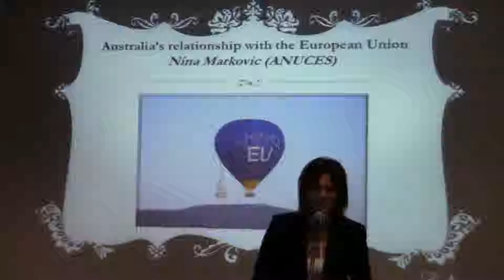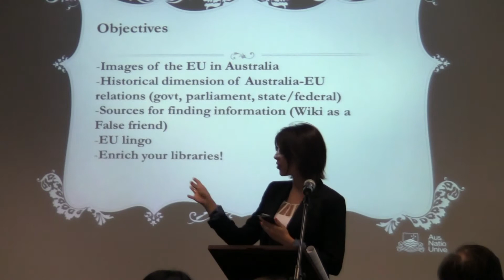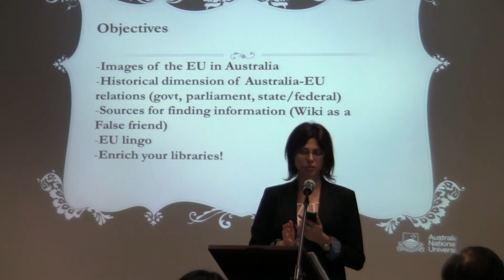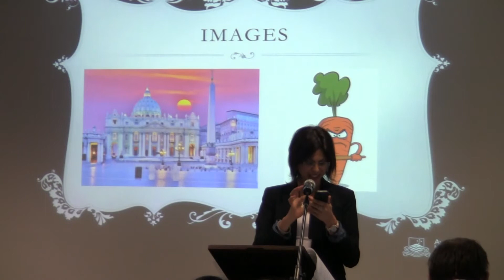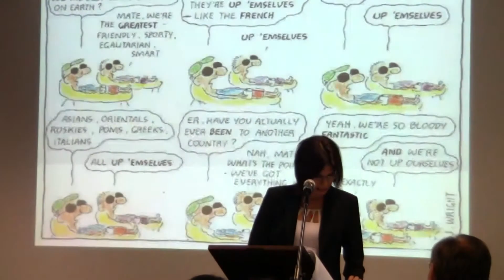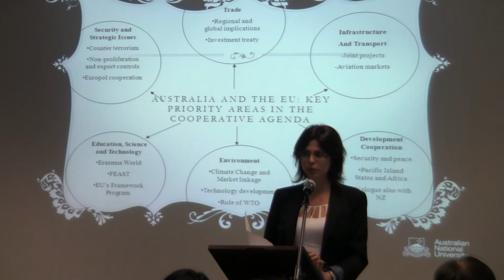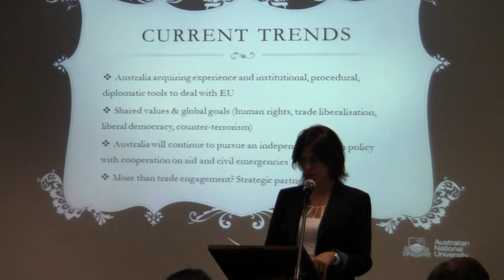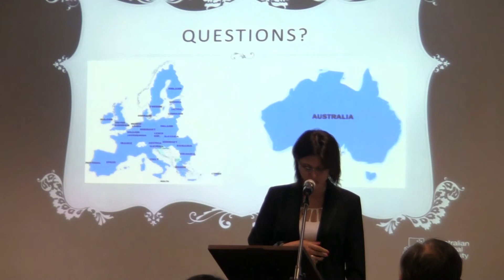European Studies Summer School 2013: Australia's relationship with the EU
Nina Markovic is a PhD candidate in Political Science at the ANU Centre for European Studies. In 2011-12 Ms Markovic obtained a six-month EU-Oceania scholarship to undertake further research at LUISS University in Rome. She holds a combined Master degree from the ANU in Arts (International Relations) and Diplomacy, with a final thesis on "Challenges to democracy building in post-Communist Europe after the Cold War".  Ms Markovic is also working at the Australian Parliamentary Research Service as a Senior Researcher for Europe and Middle East. She is a published poet and fluent in four European languages.